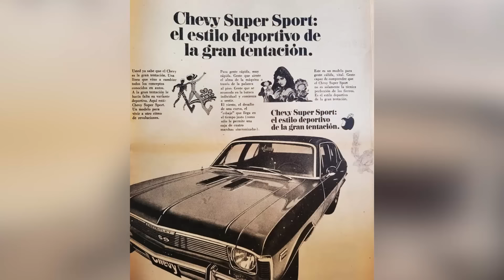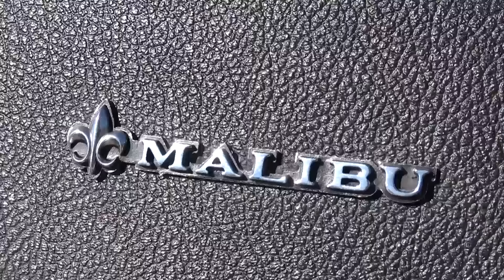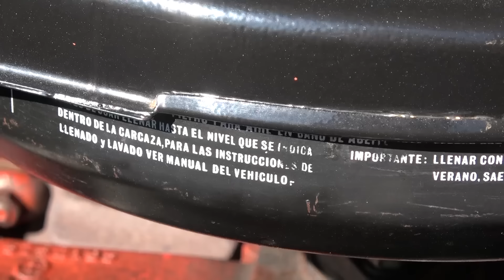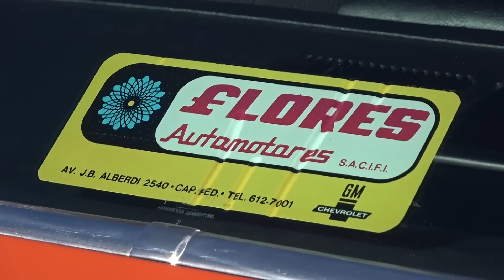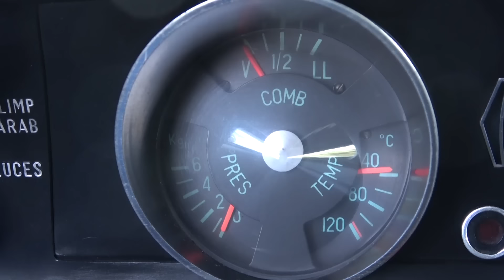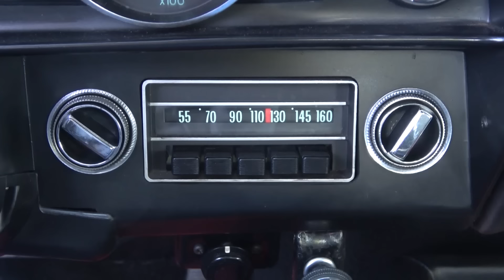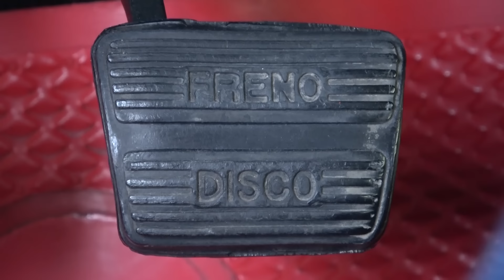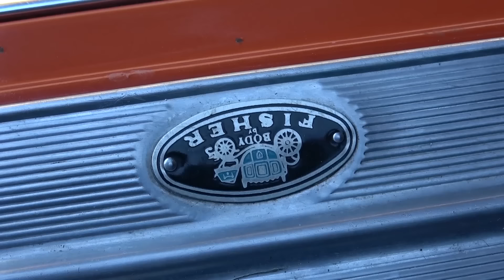INFORME COMPLETO Chevrolet Chevy Malibu 1975 Rojo Lacre casi NUEVA - Oldtimer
00:00 Intro
00:48 Historia
05:53 Exterior
09:51 Motor
14:27 Parte trasera
17:56 Interior
27:42 Test Road